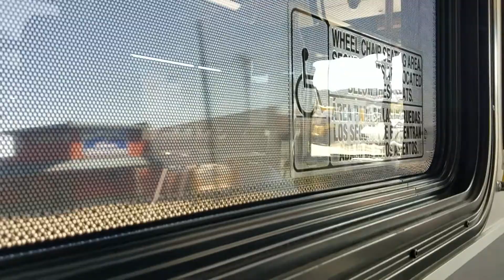RTS Bus 893 POV Ride (To The Mall)